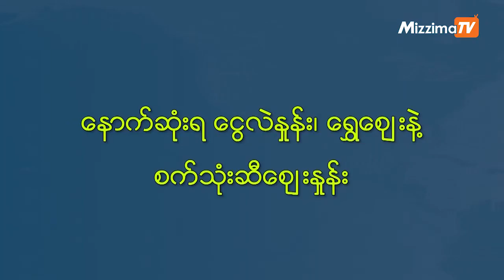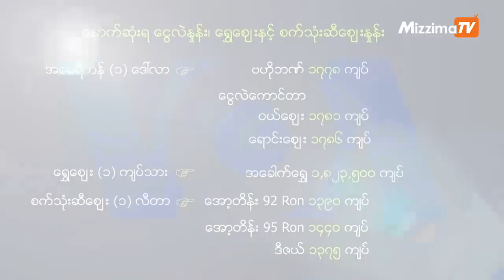ဗြိတိန်ဘုရင်မကြီး သူကောင်းပြုခံရသူများ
ဗြိတိန်နိုင်ငံမှာ နှစ်တနှစ်ကုန်တိုင်း ဘုရင်မကြီး သူကောင်းပြုခံရတဲ့သူတွေထဲမှာ ကိုဗစ်ကပ်ရောဂါဘေးတိုက်ဖျက်ရေး လုပ်ဆောင်ကြသူတွေက အစ အနုပညာရှင်တွေ၊ အားကစားသမားတွေ ပါဝင်ပါတယ်။ ဂျိန်းစ်ဘွန်းမင်းသား ဒန်နီယဲလ်ခရိတ်လည်း ဒီနှစ် သူရဲကောင်းဘွဲ့ ချီးမြှင့်ခံရတာပါ။ ဒီလိုခေတ်ရေစီး “Pop Culture” သတင်းတွေကို မအေးသန္တာကျော် တင်ပြထားပါတယ်။